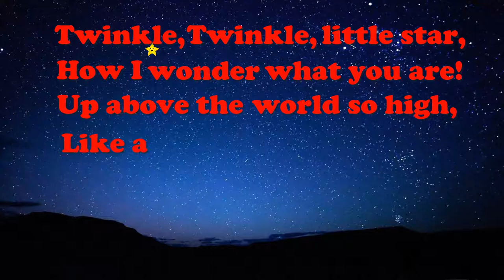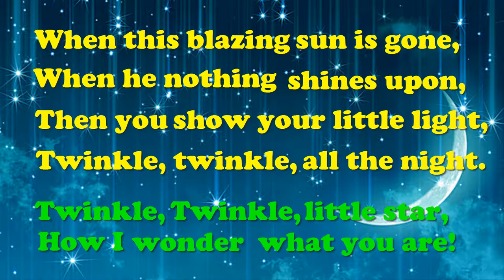Twinkle Twinkle Little Star Kids Learn simple Song With Lyrics Video Twinkle Twinkle Little Star